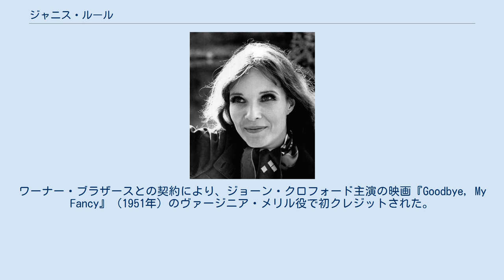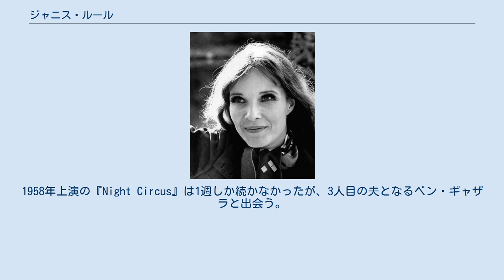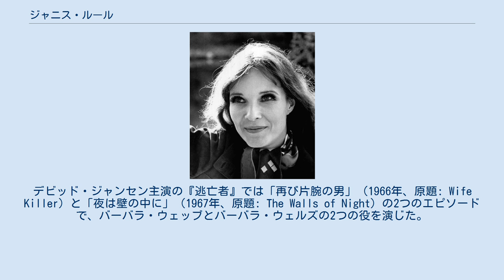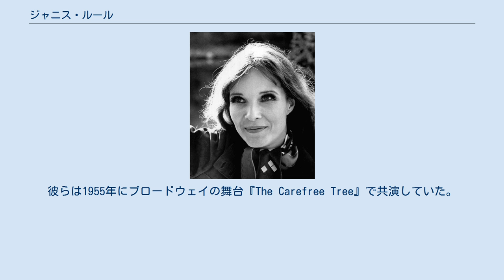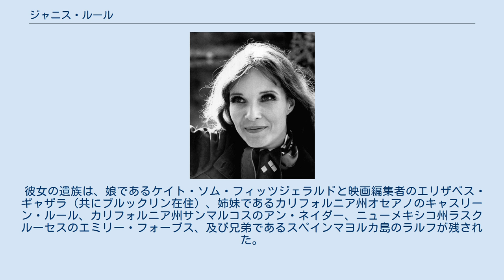ジャニス・ルール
ジャニス・ルール（Janice Rule、1931年8月15日 - 2003年10月17日）は、アメリカ合衆国の女優。
「憤慨する神経過敏な社交界の名士を最高の説得力をもって演じた。」 オハイオ州ノーウッド（シンシナティ郊外）でアイルランド人の血をひく両親のもとに生まれる。
父親は工業用ダイヤモンドのディーラーであった。
 15歳の時にバレエのレッスン代を捻出するためにシカゴのナイトクラブ「シェ・パリー」でダンサーを始め、1949年にはブロードウェイのミス・リバティプロダクションのダンサーとなった。
またシカゴのプロフェッショナル・スクールで演技も学んだ。
 1951年1月8日、エンターテインメント業界で注目の人物としてライフ誌の表紙に掲載された。
ワーナー・ブラザースとの契約により、ジョーン・クロフォード主演の映画『Goodbye, My Fancy』（1951年）のヴァージニア・メリル役で初クレジットされた。
押しも押されもせぬ大スターのクロフォードは若手女優を軽視し、この作品におけるルールの仕事を困難にさせたが、数年後クロフォードはルール宛てにぞんざいに扱ったことを謝罪する手紙を書いた。
ワーナーとの契約は僅か2本の映画出演の後に解消された。
彼女は1950年代初頭の映画スタジオにおける女性の美に対する姿勢に悩まされていた。
報道によると彼女は1957年に「私は自分の個性を奪われるのが怖かったので、メイクアップや理髪師と戦っていて、宣伝部の悩みを理解していませんでした。」と語った。
 1953年、ウィリアム・インジの『ピクニック』ブロードウェイ初演で無垢な美女マッジ・オウエンス役を務めた（1955年の映画版ではキム・ノヴァクが演じた）。
ポール・ニューマンのブロードウェイデビュー作でもあった。
この舞台に打ち込んでいたため、『波止場』（1954年）でエヴァ・マリー・セイントが演じたイディ役を辞退した。
ヘッダ・ホッパーは1966年のロサンゼルス・タイムズ紙で「私は一日中映画を撮ることもできず、夜の舞台を務めることもできず、両方で最善を尽くすことができないことが分かっていました」と言う彼女の言葉を引用している。
出演した他のブロードウェイの舞台には『The Flowering Peach』、『The Happiest Girl in the World』、マイケル・V・ガッツォの『Night Circus』がある。
1958年上演の『Night Circus』は1週しか続かなかったが、3人目の夫となるベン・ギャザラと出会う。
 1950年代出演した映画には、『A Woman's Devotion』（1956年）、西部劇『西部の三人兄弟』（1957年）、魔女ギリアン・ホロイド（キム・ノヴァク）の魔法により出版者である婚約者シェパード・ヘンダーソン（ジェームズ・ステュアート）を失う女性マール・キットリッジを演じた『媚薬』（1958年）などがある。
テレビでは、西部劇ドラマ『西部のパラディン』でリチャード・ブーンのデビューエピソードでもある「Three Bells to Perdido」（1957年）で主要な役ナンシー・リードを務めた。
『チェックメイト』のエピソード「The Mask of Vengeance」（1960年）に出演し、クロリス・リーチマン演じるマリリン・パーカーのルームメイトであるエレナ・ナルドスを演じた。
また『トワイライト・ゾーン』のエピソード「灰色の影」（1960年、原題: Nightmare as a Child）にも出演。
『ルート66』では3つのエピソードに異なる役で登場。
デビッド・ジャンセン主演の『逃亡者』では「再び片腕の男」（1966年、原題: Wife Killer）と「夜は壁の中に」（1967年、原題: The Walls of Night）の2つのエピソードで、バーバラ・ウェッブとバーバラ・ウェルズの2つの役を演じた。
1964年、ユル・ブリンナーと2度目の共演となる西部劇映画『ガンファイトへの招待』に主演した。
 その後の映画で演じた役は、『逃亡地帯』（1966年）のエミリー・スチュワート、『サイレンサー/待伏部隊』（1967年）で悪役の磁気銃によって楽し気に服を脱がされるシーラ・ソマーズ、『泳ぐひと』（1968年）ではバート・ランカスターにつれなくする元恋人...